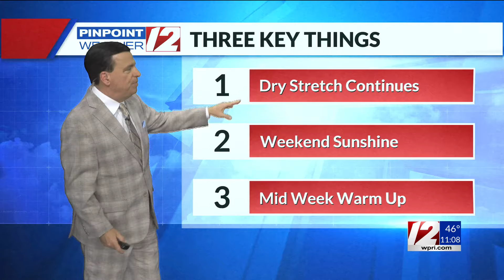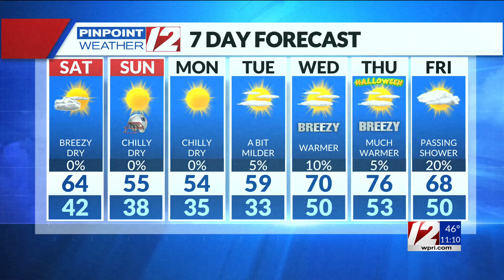WPRI 12 Weather Forecast 10/25/24 Sunny Breezy Dry Saturday